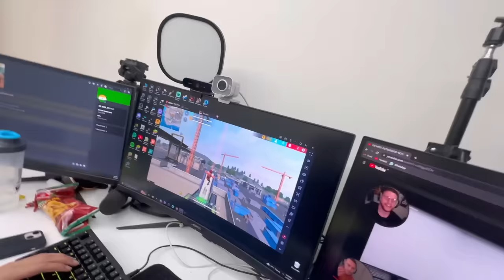Apni zx10r Ki First Ride Pe he Crash Hogya 😭💔